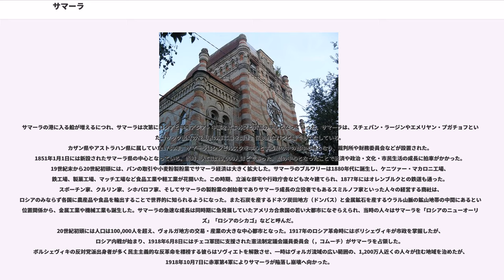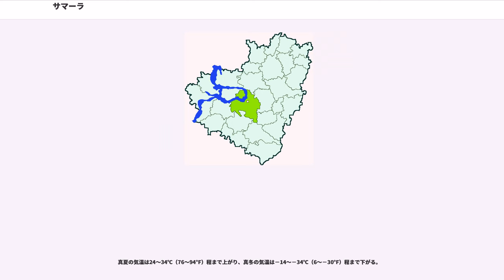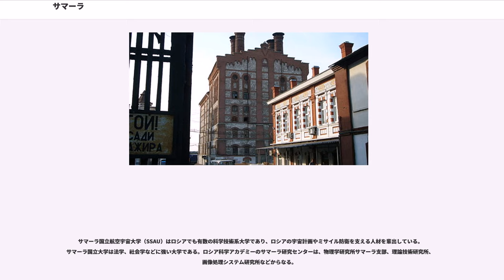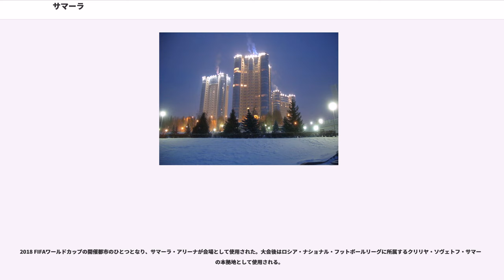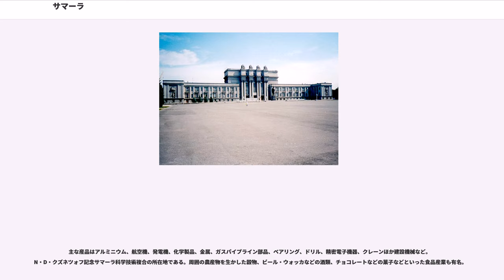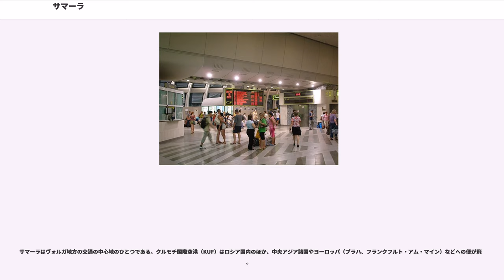サマーラ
サマーラ（, Samara, サマラとも）は、ヴォルガ川東岸にあるロシア連邦の都市。1935年から1990年まではソ連共産党政治局員・副首相・ゴスプラン議長等を歴任した革命家ヴァレリヤン・クイビシェフに因んでクイビシェフ（, Kuybyshev）と呼ばれていた。

ヨーロッパ・ロシアの南東部にあるサマラ州の行政の中心。人口は1,157,880人（2002年全ロシア国勢調査による。1989年ソ連国勢調査では1,254,460人）で、ロシア連邦ではエカテリンブルクに次ぐ6番目に大きな都市。ヴォルガ川が大きく東へ屈曲し、サマーラ川が合流する場所に建つ。サマーラ市の西はヴォルガ川が流れ、北はソコルイ丘陵、東と南はステップ（草原）が広がっている。

サマーラ州のサマーラ・トリヤッチ・シズラニを中心とした大都市圏は重工業などが盛んで、全体の人口は300万人に達する。

サマーラの生活はヴォルガ川とは切り離せない。ヴォルガはサマーラ発展の鍵を握る物流と交易の道であったが、それだけでなくヴォルガの幅広い流れが作る景観がサマーラを特徴づけている。ヴォルガ河畔の通りや公園はサマーラ市民や観光客のお気に入りの散歩道であり、この町を訪れた多くの文人がヴォルガ川に沿った長く美しい川岸の景色を愛でてきた。

1586年にタタール人に対する防衛の基地が築かれ、その後、ヴォルガ地域の穀物の交易の中心地として発展した。機械工業・化学工業などが盛ん。宇宙船「ソユーズ」や人工衛星を造る航空宇宙産業の中心でもあるため、冷戦期には閉鎖都市にされていた。第二次世界大戦でドイツ軍がモスクワに迫った際には、多くの政府機関がサマーラに移された。

伝説では、1357年にモスクワ府主教アレクシウス（後にサマーラの守護聖人となった）がこの地を訪れ、ここに大都市ができること、その街は決して荒され破壊されることはないだろうことを予言したとされる。ヴォルガ川の河港サマーラは14世紀にイタリア人が制作した地図には既に登場しているが、サマーラ建市の正式な年は、ヴォルガ川とサマーラ川の合流点にロシア南東の国境を遊牧民族から守り、カザンとアストラハンの間の河川交通路も守る要塞（クレムリ）が築かれた1586年とされている。この要塞は、ヴォルガ下流やカスピ海沿岸やステップ地帯の彼方に住む東方の民族との交易所でもあり、1600年には税関ができている。

サマーラの港に入る船が増えるにつれ、サマーラは次第にロシアと中央アジア・中東を結ぶ外交と貿易の中心となっていった。サマーラは、スチェパン・ラージンやエメリヤン・プガチョフといったコサック出身の反乱者の軍に扉を開き、伝統的なパンと塩でもてなしている。
カザン県やアストラハン県に属していた1780年、サマーラはシンビルスクを中心とする県の中の郡中心地となり、裁判所や財務委員会などが設置された。1851年1月1日には新設されたサマーラ県の中心となっている。当時、人口は20,000人ほどであった。県の中心となったことで経済や政治・文化・市民生活の成長に拍車がかかった。19世紀末から20世紀初頭には、パンの取引や小麦粉製粉業でサマーラ経済は大きく拡大した。サマーラのブルワリーは1880年代に誕生し、ケニツァー・マカロニ工場、鉄工場、製菓工場、マッチ工場など食品工業や軽工業が花開いた。この時期、立派な邸宅や行政庁舎なども次々建てられ、1877年にはオレンブルクとの鉄道も通った。スボーチン家、クルリン家、シホバロフ家、そしてサマーラの製粉業の創始者でありサマーラ成長の立役者でもあるスミルノフ家といった人々の経営する商社は、ロシアのみならず各国に農産品や食品を輸出することで世界的に知られるようになった。また石炭を産するドネツ炭田地方（ドンバス）と金属鉱石を産するウラル山脈の鉱山地帯の中間にあるという位置関係から、金属工業や機械工業も誕生した。サマーラの急速な成長は同時期に急発展していたアメリカ合衆国の若い大都市になぞらえられ、当時の人々はサマーラを「ロシアのニューオーリンズ」「ロシアのシカゴ」などと呼んだ。
20世紀初頭には人口は100,000人を超え、ヴォルガ地方の交易・産業の大きな中心都市となった。1917年のロシア革命時にはボリシェヴィキが市政を掌握したが、ロシア内戦が始まり、1918年6月8日にはチェコ軍団に支援された憲法制定議会議員委員会（，コムーチ）がサマーラを占領した。ボルシェヴィキの反対党派出身者が多く民主主義的な反革命を標榜する彼らはソヴィエトを解散させ、一時はヴォルガ流...